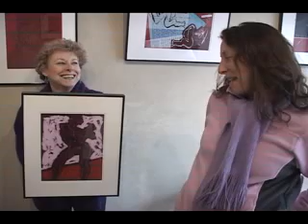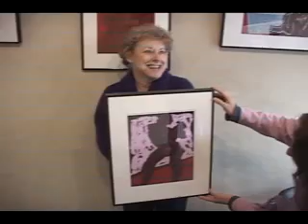JANET RESTINO Art Exhibit: Love's Body.flv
Video interview with the artist by Pamela Timmins, Pamorama Productions at Restino's recent Solo Exhibit  LOVE'S BODY at Jadite Gallery, NYC.  The exhibit features 12 Digital Archival Prints of male and female nudes in fields of hot colors - primarily red -- often with text of her poetry floating in the figure/ground. With comments from 2 artlovers. Restino's small bronze figurative sculpture is also featured. Music by Peter Leitch.